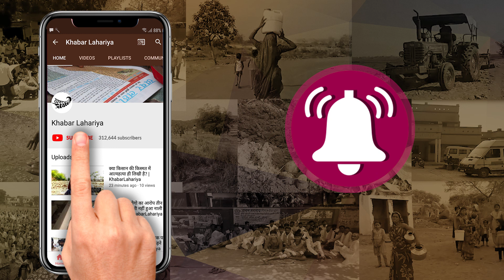ललितपुर: आग लगने से दाने-दाने के लिए मोहताज हुआ परिवार, अभी तक नहीं हुई जाँच | KhabarLahariya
ग्राम पठा ब्लाक महरौनी जिला ललितपुर गांव पठार के 30 जनवरी की रात्रि के 10:00 बजे में दुकान में आग लगी हुई थीl जब ग्राम वासियों ने उस परिवार को सूचित किया कि आप की दुकान में आग लग गई हैl तो वह लोग मौके पर आए तो आग से वह दुकान झुलस रही थीl इस जलसे में कोई भी लोग वहां पर और नहीं जा पाए इस वजह से उन लोगों ने पुलिस प्रशासन की मदद मांगीl और पानी की मशीन मंगवाई मशीन द्वारा वह दुकान को बुझाया गयाl

    इसके अलावा और लोगों ने 31 तारीख को एफ आई आर दर्ज कराईl कोतवाली महरौनी में जब एफ आई आर दर्ज हुई है तो अभी तक वहां पर कोई जांच के लिए नहीं गया हैl ना कोई पुलिस प्रशासन वहां पर मौके पर गया है और ना नेपाल ना तहसीलदार वहां पर कोई जांच के लिए नहीं गया हैl इसलिए 30 तारीख से आज 3 तारीख हो चुकी है और अभी तक 5 दिन हो गए हैंl और कोई जांच नहीं हुई हैl वह परिवार दर-दर भटक रहा है और की कगार पर आ गया हैl उसका कहना है कि हमारे परिवार में हम लोग के 6 लोग हैंl हमारे चार बच्चे और हम मियां बीवी इसी से हम जो हमारी दुकान रखी हुई थीl उसी से अपना दुकान का से गुजारा चला रहे थेl

   और बच्चों का भरण-पोषण करते थे दुकान मैंने बड़ी मेहनत से बना पाई है क्योंकि हम लोग दिल्ली का काम करने जाया करते थेl तो हम लोगों ने लगातार तीन चार साल पलायन किया हैl इस वजह से दुकान बना पाई थी और इसी से भरण-पोषण करते थे हमारी दुकान में करीबन 4 से 500000 तक की बीच में रखी हुई थीl हमारी दुकान सारे झुलस गई है और कुछ भी नहीं बचा हैl जिसमें बताया जा रहा है कि 45 हजार नगद राशि भी रखी हुई थीl उसी के साथ भी जलकर खाक हो गई है इसी को लेकर के आज तहसील दिवस में लोग ज्ञापन देने के लिए आए थेl

जिसमें उन लोगों ने एसडीएम साहब को ज्ञापन दिया है आश्वासन दिया है कि इसकी जल्दी से जल्दी जांच कराई जाएगी और इस पर कार्रवाई की जाएगी तो ऐसे में देखते हैं कि लोगों को किस तरह की राहत और क्या मदद मिलती हैl